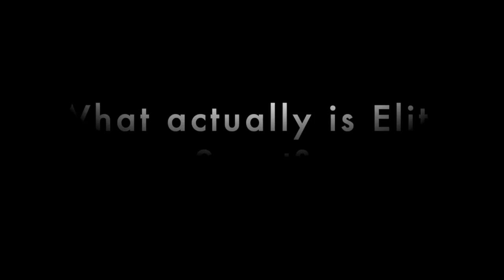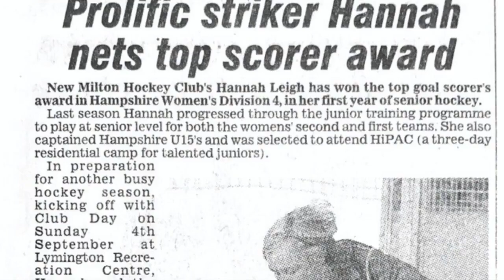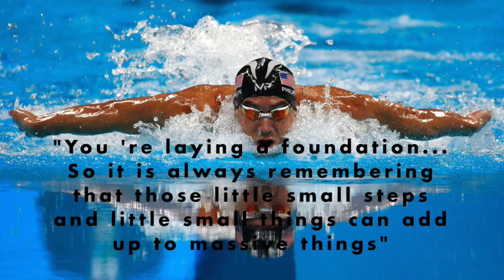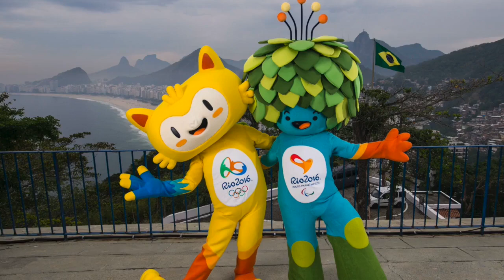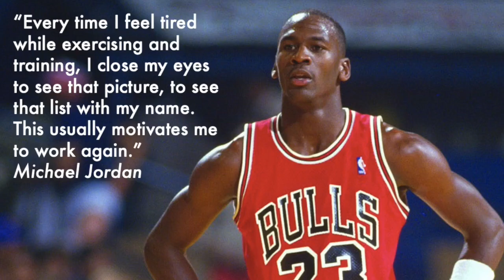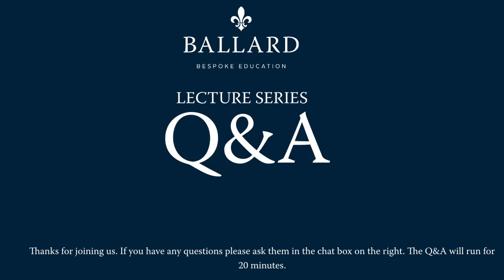Ballard Lecture Series 20/21 - Elite Sport